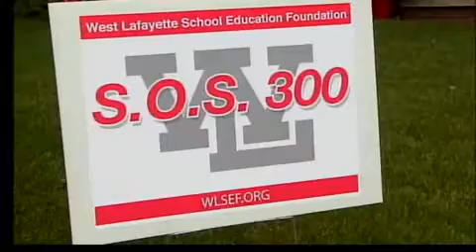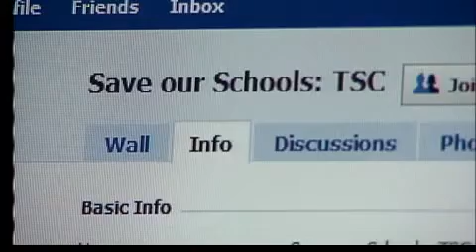TSC Teachers and Parents Budget Cuts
TSC Teachers and parents discuss budget cuts